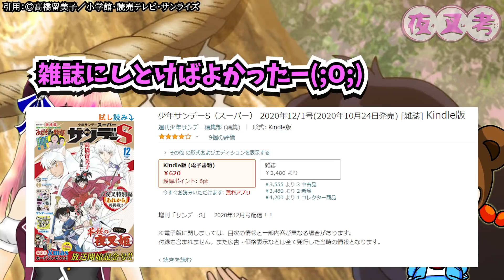【犬夜叉】誰かに言いたくなる裏設定７選！！夜叉姫2期が始まる前に振り返り【考察】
犬夜叉に関するあんな事こんな事！
とっても奥が深い。キャラコ脱帽(∩´∀｀)∩

《動画内でご紹介しました》
↓〔犬夜叉 完結編全26話を12時間かけて同時視聴ライブし続けます！！〕
開催日：5月5日(水)GW最終日にキャラコと一緒に犬夜叉を振り返りましょう(*'ω'*)

↓少年サンデーS（スーパー）2020年12月号
🔻キャラコのLINEスタンプ第1弾好評発売中‼
🔻仕事のご依頼✉
TwitterのDMにて受け付けております。
🔻ファンアート🎨
# キャラコ絵でツイートしてね
※サムネイルや動画に使用させていただく場合があります。
🔻プレゼント待ってます（Amazonほしい物リスト）
【犬夜叉＆夜叉姫の再生リストでイッキ見‼】
【犬夜叉振り返りたくなったら】
🔻コミック犬夜叉　第1巻（紙、kindle版）
🔻コミック犬夜叉ワイド版　第1巻
🔻アニメ犬夜叉　第1期（どんな話だっけ？）
🔻アニメ犬夜叉　完結編（ハンカチ必須）
【TVアニメ半妖の夜叉姫】
2期(弐の章)2021年秋放送決定！続報を待つんダゾ！

【引用、出典元】
©高橋留美子／小学館・読売テレビ・サンライズ
©高橋留美子／小学館・読売テレビ・サンライズ 2020
©高橋留美子／小学館・読売テレビ・サンライズ 2009
©高橋留美子／小学館・読売テレビ・サンライズ 2000
©高橋留美子／小学館

【音楽提供元】
FREE BGM DOVA-SYNDROME
効果音ラボ
魔王魂
※一部の動画で使用していない場合もあります。

動画内容に合わせ、様々な部分で改良を加えて見やすくしています。カット、テロップ、BGM、SE等を使用し編集されています。

※内容によりネタバレも含みます。苦手な方はブラウザバックお願いします。